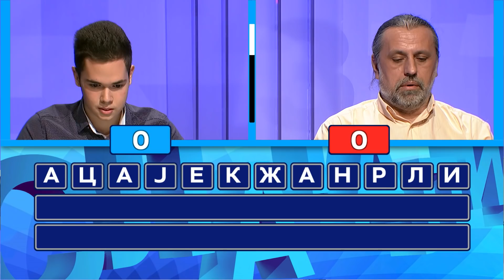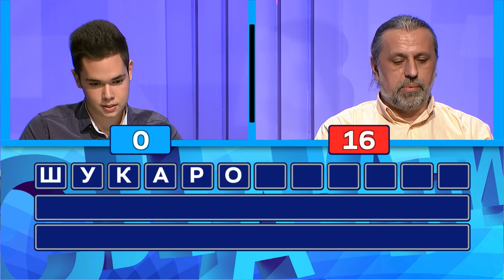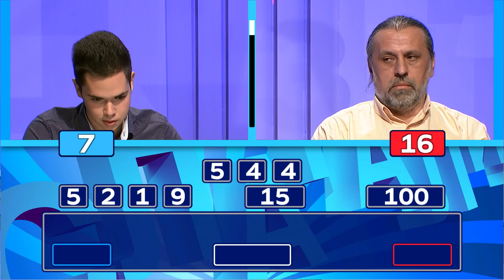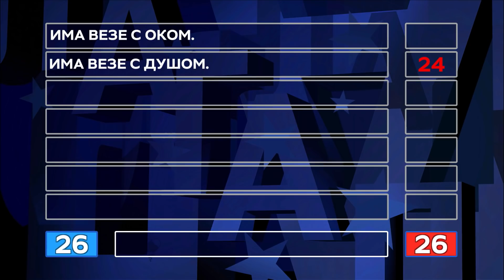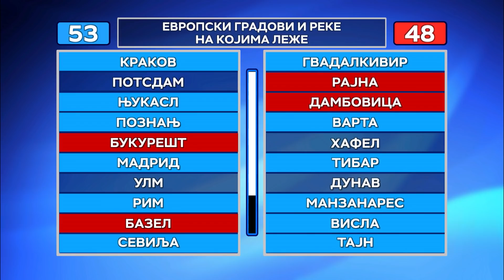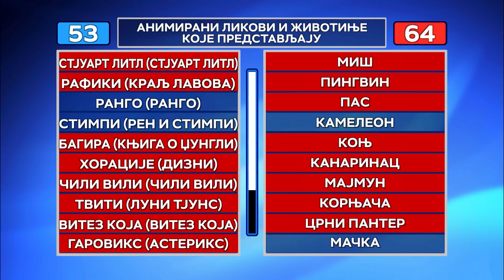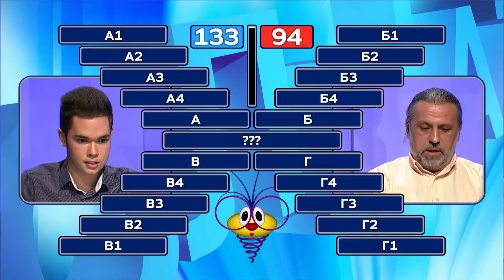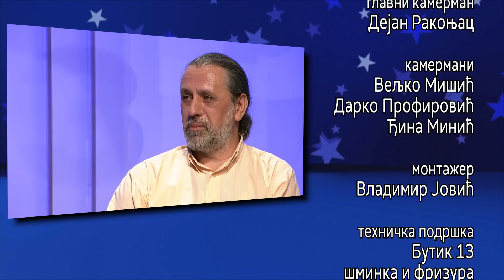Slagalica 20.10.2021. | 143. ciklus